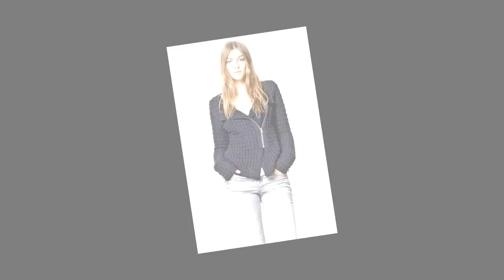Mariam vadchkoria & mohamed salah